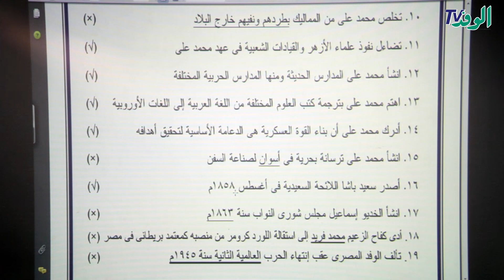مراجعة نهائية/ دراسات اجتماعية "تاريخ"/ الصف الثالث الإعدادي- ترم اول 2018 (صح أو خطأ)